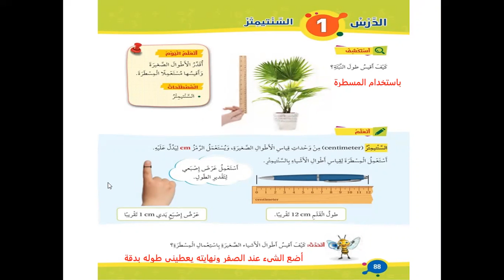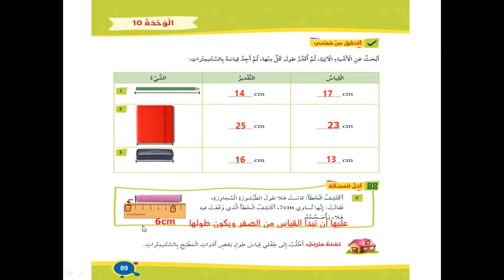أكاديمية التطبيقات الذكية رياضيات ثاني درس السنتيمتر مع حل التدريبات